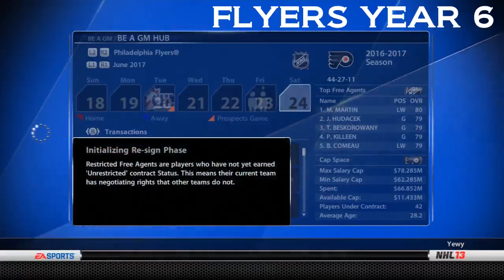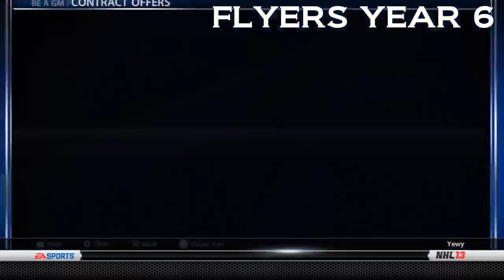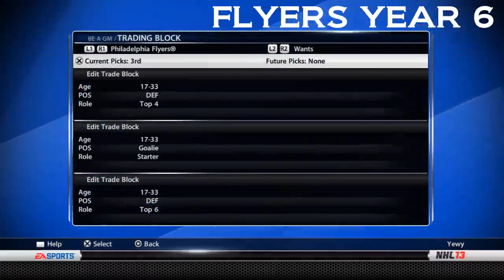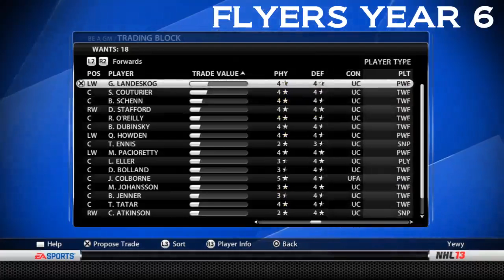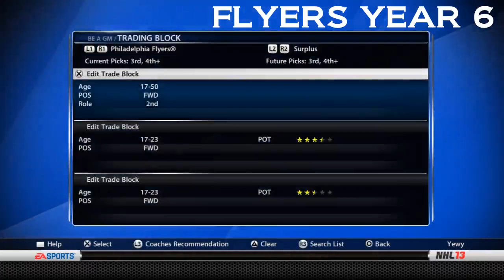NHL 13: GM Mode 5 Commentary - Philadelphia Ep.49 "Resign/Free Agency"